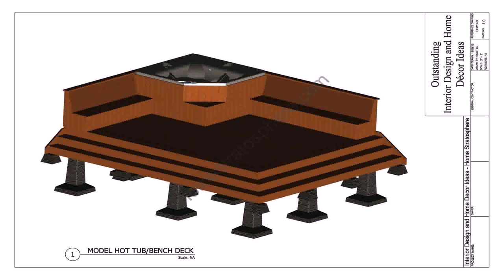Decking And Hot Tub Ideas